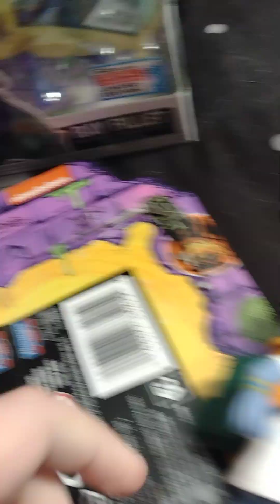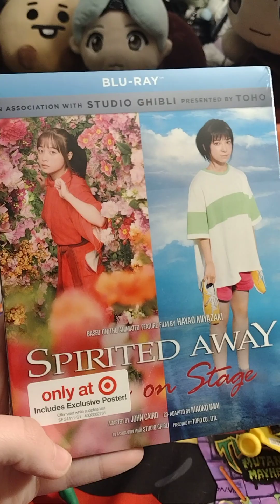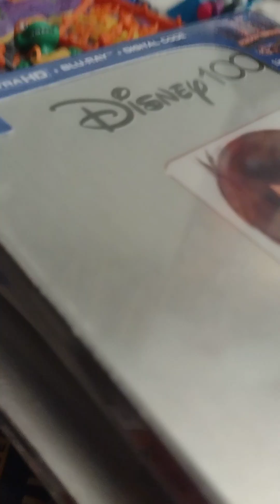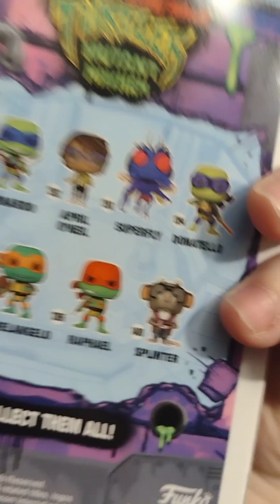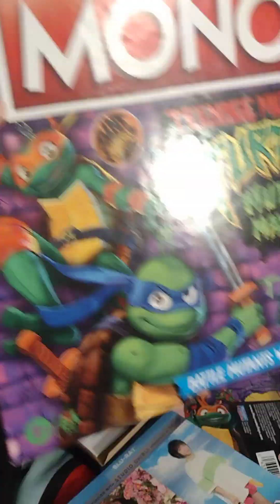XMAS GIFT UNBOXING 2: TMNT FIGURES & RAY FILLET FUNKO POP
i didn't get the movie but it's ok. my friend got me Mikey and Ray and my bro got mondo